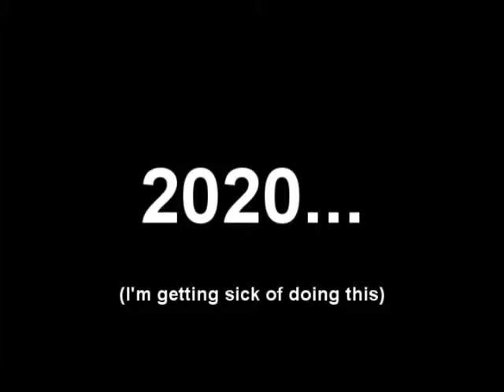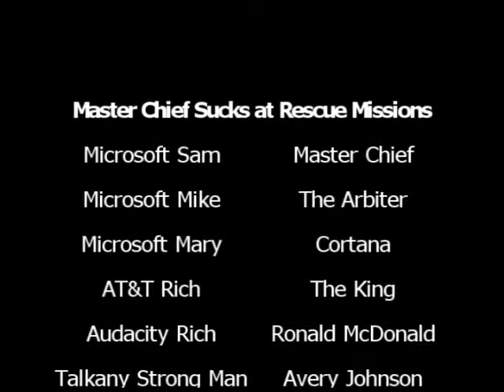Master Chief Sucks at Rescue Missions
In the fourth episode of season 3 and the last episode of 2009, Master Chief and the Arbiter set out on a quest to the Ancients' Halo ring to revive Cortana and take on Ronald. Meanwhile, the King and Johnson prepare to go back to the future and help our heroes.

Videos from:
Some disturbing McDonalds ad
Halo: Combat Evolved
Lost: "Live Together, Die Alone"

Music from:
Halo 3: One Final Effort
Halo 3: Follow Our Brothers
PokeRemixStudio's Cynthia Battle Remix
Lost: Dharma vs Lostaways
Halo 3: Gravemind